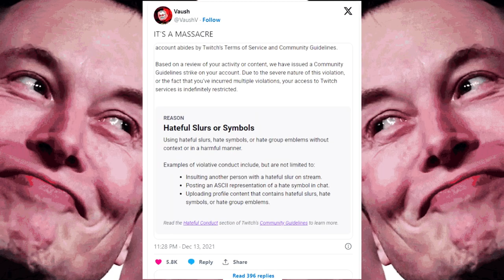Vaush Try Socialism Promo 2023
Quick Promo Created for @VaushV by @Fkboitheory @VJCLA